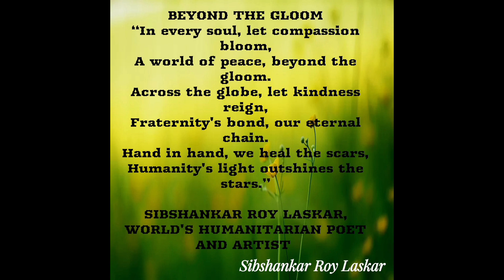BEYOND THE GLOOM Written by World Humanitarian Poet and Artist Sibshankar Roy Laskar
"Discover the captivating world of Sibshankar Roy Laskar, India's visionary humanitarian poet, and unparalleled creative abstract artist. Embark on a journey through the depths of human emotion and social consciousness as his poignant verses intertwine with the strokes of his artistic genius. As a polymath, Sibshankar Roy Laskar's multidimensional talent transcends boundaries, weaving together literature, art, and intellect in a tapestry of unparalleled beauty and thought-provoking complexity. Join us as we delve into the profound legacy of this remarkable individual, whose work continues to inspire and uplift souls worldwide."